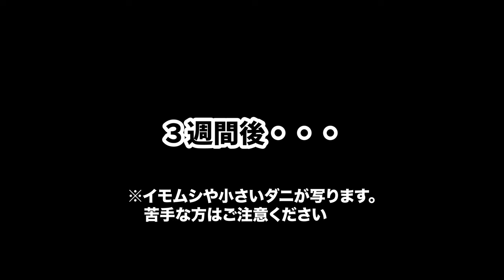スムシ防除の新製品！スムシっ子カードを巣箱に入れると驚きの結果に！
スムシっ子カードを巣箱に入れて試してみました。気温が低い11月でしたが、何匹かスムシが集まっていました。

スムシっ子カードはスムシの初齢幼虫を特殊な材料で誘引し、BT剤（昆虫病原性微生物）の働きによりスムシを防除します。生物的防除（化学殺虫剤を使用しない）なので、蜂や蜂蜜は安全です。

開発者の西村さんにスムシっ子カードについて詳しく聞いてきた動画はこちら

週末養蜂家ショップでスムシっ子カードを販売しています。